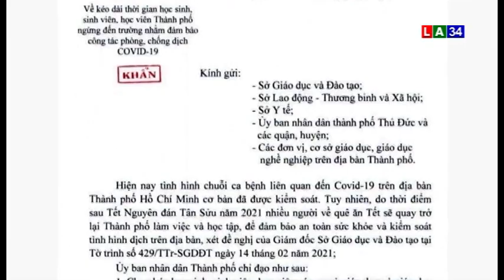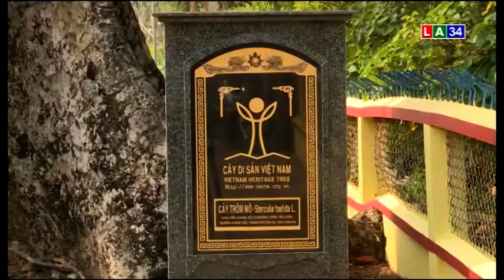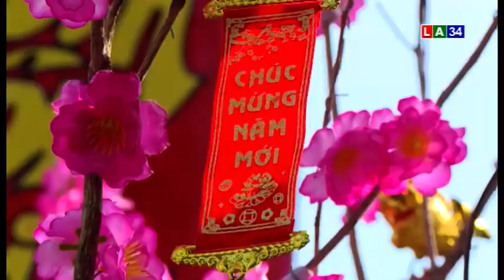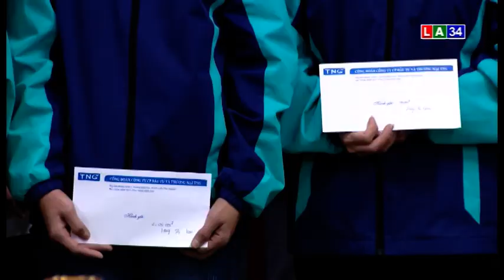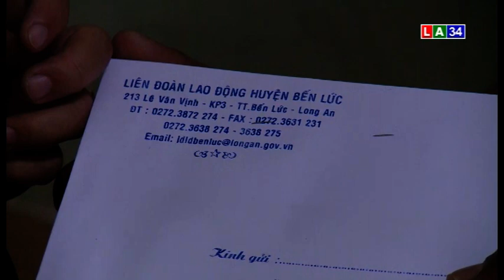THỜI SỰ TỐI 15 - 2 LONG AN TV